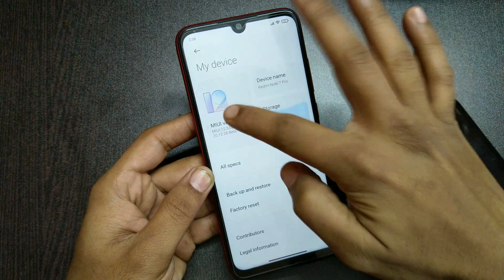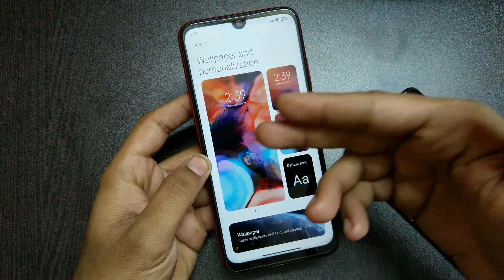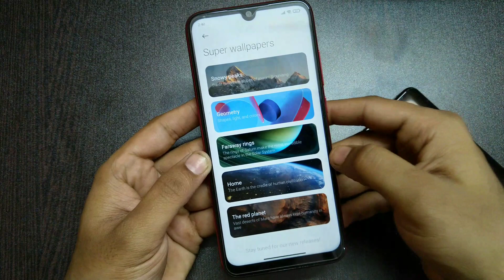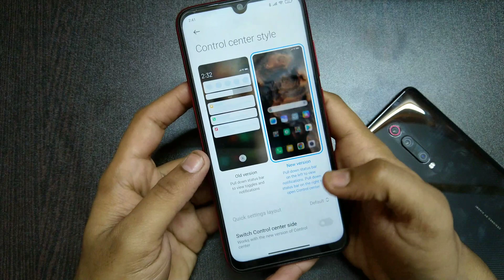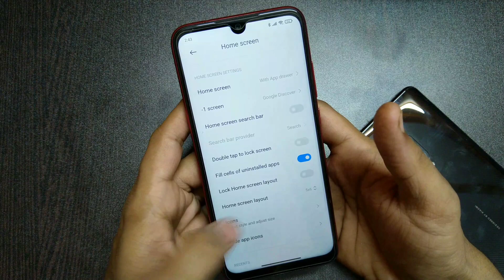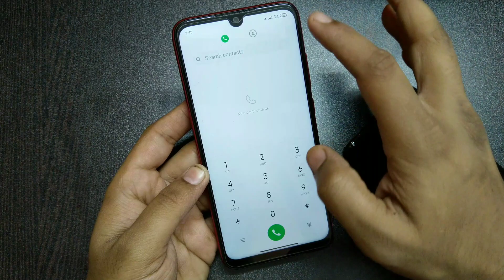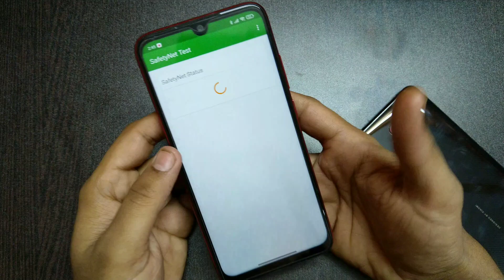Redmi Note 7 Pro MIUI 12.5 New Update ,NewFeatures, Beta Update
miui 12.5 update note 7 pro ,Redmi Note 7 Pro MIUI 12.5 New Update ,NewFeatures, Beta Update

All content used is copyright to Tech2care, Use or commercial display or editing of the content without proper authorization is not allowed.